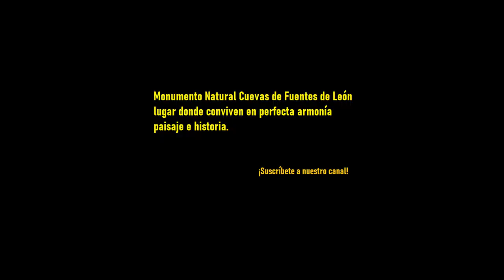LAS MAJÁS TERRIZAS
Construcciones centenarias que hacían nuestros antepasados para guardar el ganado.